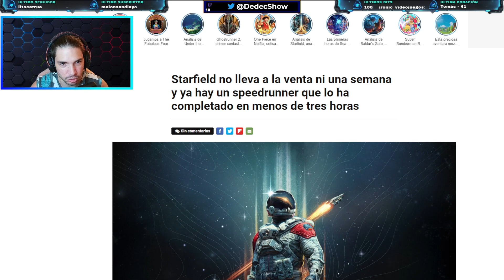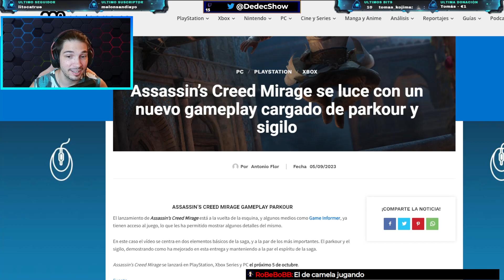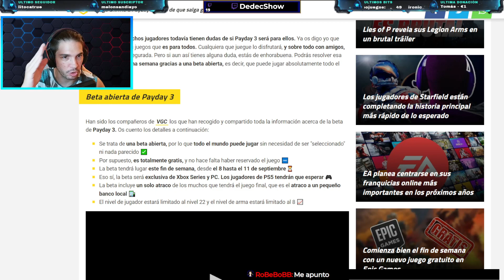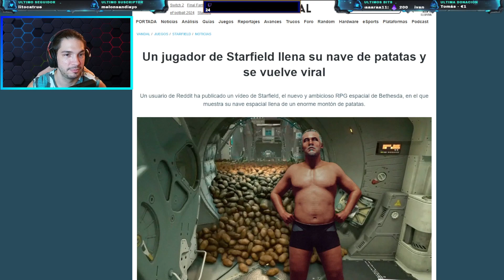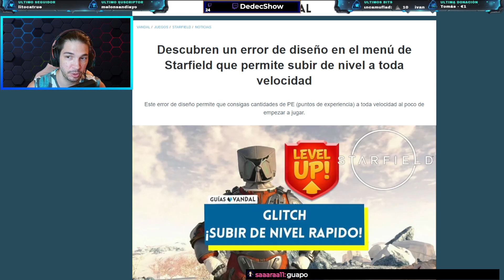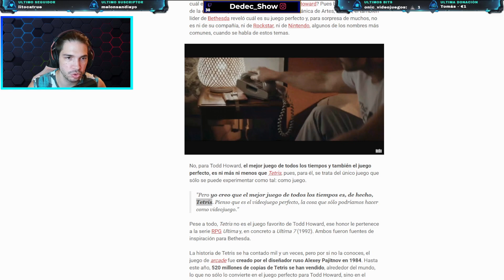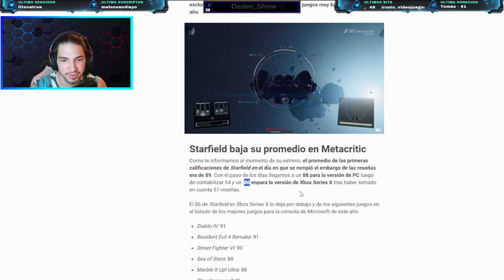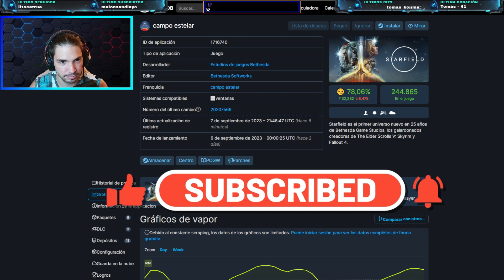🎙️ HOS.TIAS DE REALIDAD🎙️🕹️BALDUR'S GATE 3 IMPARABLE EN PS5🕹️PAYDAY 3 BETA ABIERTA🕹️EXCLUSIVO🕹️🍿ETC🍿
Aquí encontraras verdades como puños. La verdad GAMER duele, pero hay que contarla y para eso ya estoy yo aquí. Resumen de las noticias.

NOTICIAS DE VIDEOJUEGOS DEL DIA:
-Starfield no lleva a la venta ni una semana y ya hay un speedrunner que lo ha completado en menos de tres horas
-Ya disponibles los juegos de PlayStation Plus del mes de septiembre
-Assassin’s Creed Mirage se luce con un nuevo gameplay cargado de parkour y sigilo
-Metacritic Baldur's Gate 3
-Juega GRATIS a Payday 3 antes de que salga gracias a esta beta abierta para todos
-Aonuma cierra la puerta al DLC de Zelda Tears of the Kingdom y explica si el próximo juego transcurrirá o no en el mismo Hyrule
-Un jugador de Starfield llena su nave de patatas y se vuelve viral
-Descubren un error de diseño en el menú de Starfield que permite subir de nivel a toda velocidad
-Bethesda cree que la exclusividad de Starfield en Xbox le ha ayudado a ser un 'mejor producto'
-"Es el juego perfecto": Todd Howard, creador de Starfield, revela cuál es el que considera el mejor juego de todos los tiempos
-A nadie le sorprende, Skull & Bones pierde otra figura clave en su desarrollo y aumentan las dudas sobre su lanzamiento final
-El promedio de calificaciones de Starfield a la baja en Metacritic: el nuevo juego de Bethesda cada vez se aleja más de Zelda y Baldur's Gate
-Steam destacará a partir de octubre la compatibilidad de mandos de PlayStation en el cliente y la tienda
-Starfield supera el millón de jugadores simultáneos en PC y Xbox Series X/S

TIMMING VIDEO:
00:00:00 Intro
00:01:33 Hostias de realidad
00:40:42 Podcast
00:41:51 Despedida